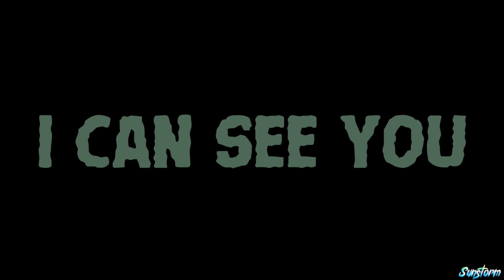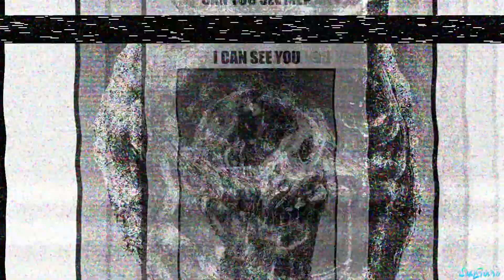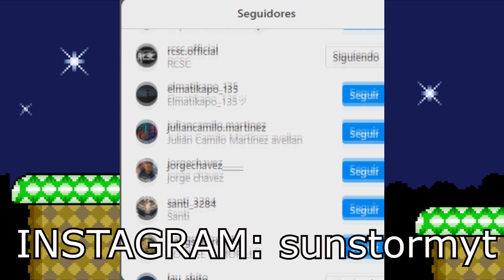Voces y Sonidos que producen las criaturas de Trevor Henderson | Lil nugget, hospital, red man, ETC!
hola amigos, en este video veremos este video acerca de las voces y sonidos de las criaturas de Trevor henderson, sonidos que emiten estas criaturas suenan muy perturbadores y queria mostrarselos por aqui :), espero k les guste el vidio :)